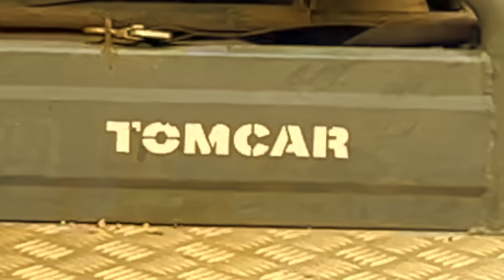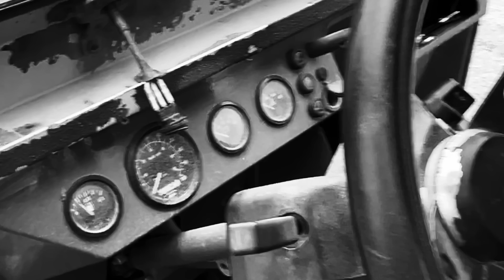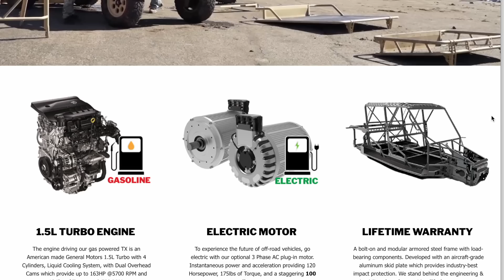THE BEST UTV IN THE WORLD TOMCAR REVIEW - RedNeck Physics | Comment For Answers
Meet the KING of SxS. This will give your attention span a workout. Join me in exploring one my favorite off-road vehicles in epic detail - Red Neck style. See all the at the bottom for a description

SUBSCRIBE & consider the following: My channel is no where near meaningful monetizing, but I’m already paying for my 4 grueling years in (a really expensive $$$) college…would you contribute to putting this RedNeck thru college? Donate any one time amount (or elect a smaller monthly contribution) to my “Support the RedNeck - college scholarship fund” on PayPal ... And, of course, I’ll be creating new content along the way as always 👍.

WHY SHOULD YOU SUPPORT ME?
Because of my mission: to SHARE what I learn, not just accumulate knowledge, to INSPIRE people, not just entertain the masses, and to CHANGE the world, not just “exist in it.”

I'm majoring in Mechanical Engineering at Rose-Hulman Institute of Technology (#1 undergrad for Engineering in the nation) + a Masters in EM.

- Michael
- RedNeck Physics
- Future Mechanical Engineer & World Changer

Promised links to engineering series: The first one is an official Tomcar channel the second one is a random channel that somehow got a hold of more videos.